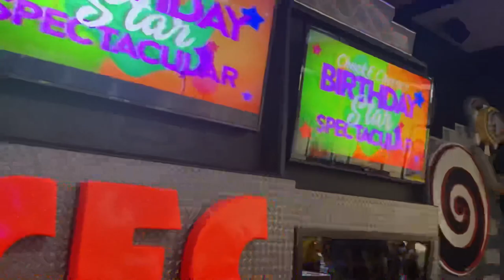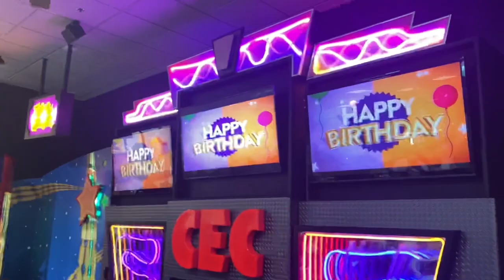Chuck E. Cheese’s Gurnee Birthday Star Spectacular!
After one and a half years the mouse who rocks the house is finally back! Anyways hope y’all enjoy!